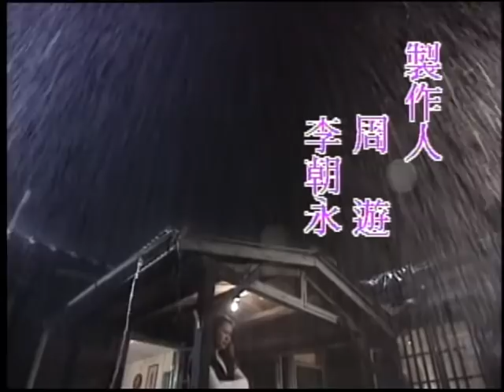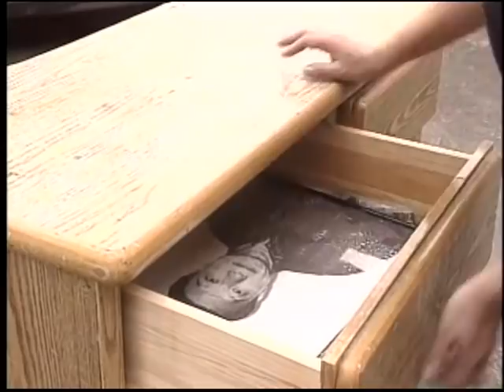『你子阮子打咱子』第1集（劉林、李靜美、成洋、卓依婷）中視＿1995年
故事大綱：有一個男子因為自己的妻子丟下自己和女兒離家出走，必須要有人照顧自己的孩子，因此決定娶了林春綢為妻；再嫁的林春綢也因帶著與前夫生的孩子，與李添才同住，這一家人開始了複雜的家庭親情關係生活。